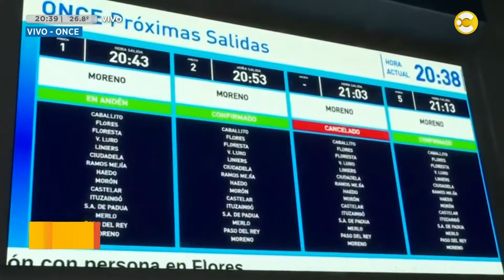Paro de trenes por 24 horas desde la medianoche por reclamo salarial │N20:30│ 20-02-24